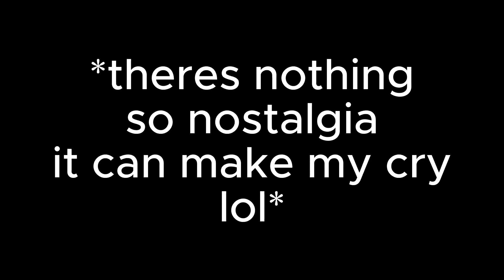nostalgia part 1 (fgteev)